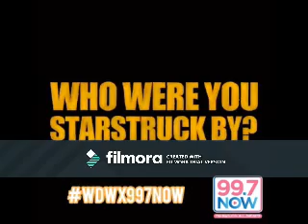Can't Stop (Corbyn Besson Video)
A video I made for Corbyn Besson using the song "Can't Stop" by Dave Matthews Band.